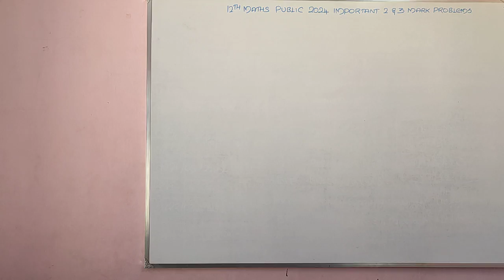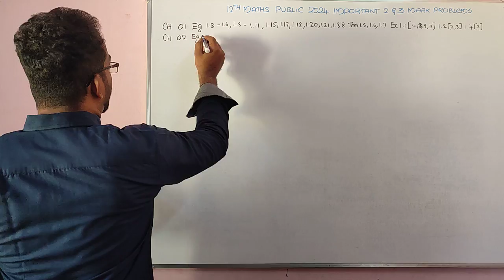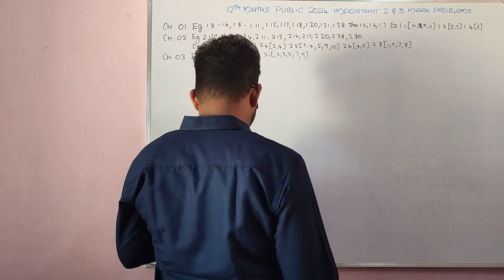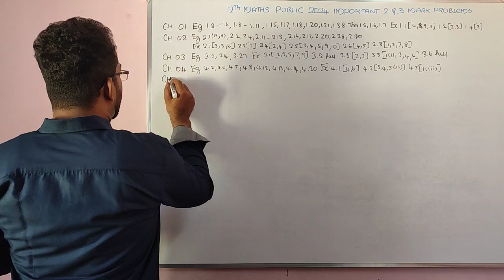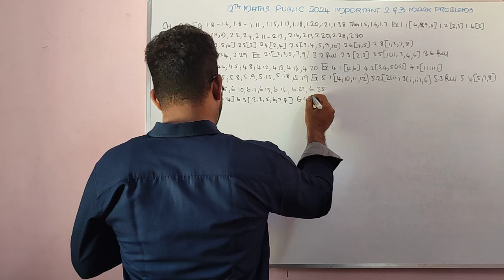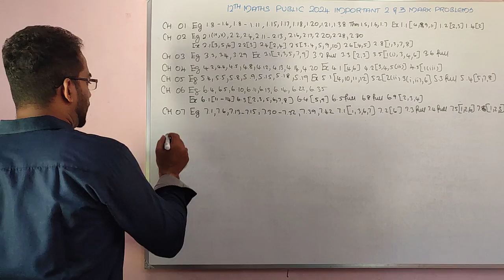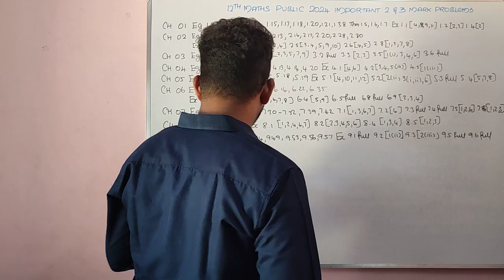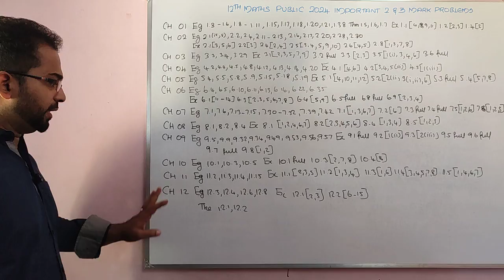12th Maths Important Questions 2024 Public Exam | Tip to Score 90/90 in Class 12th Maths